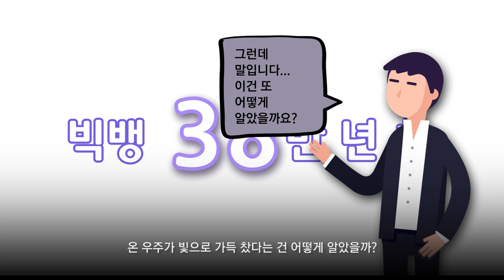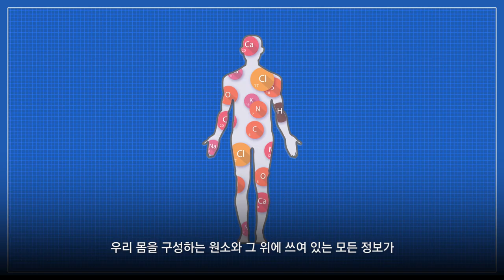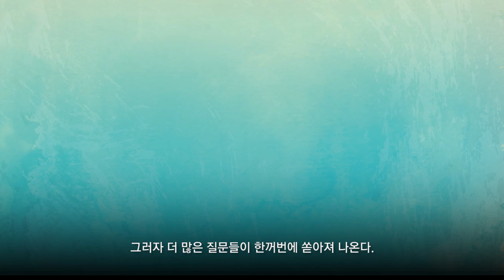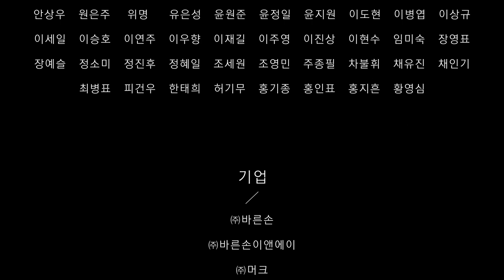[카오스 술술과학] 기원, 궁극의 질문들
2019 봄 카오스강연 '기원, 궁극의 질문들'이 3월 6일 시작됩니다.
카오스홀에서 3월에 만나요~:)

*2019 봄 카오스강연 '기원, 궁극의 질문들' 신청 페이지_
  무료신청_ goo.gl/RFtE78
  (신청자 300명 초과 시 랜덤 선발)